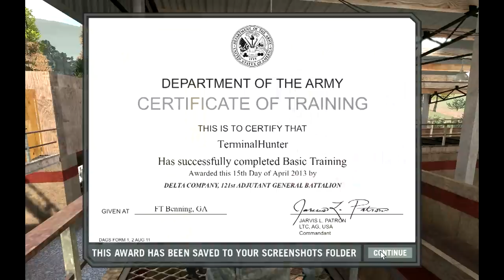[Gaming Archives] Basic Training in America's Army 3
As a point for contrast, here's a video of the Basic Training behind America's Army 3. Completely optional and only takes around 45 minutes, maybe more if you are really learning the controls or you go back and max out all of your scores for additional ribbons and achievements.